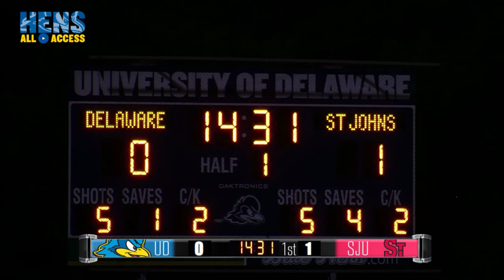Blue Hens Playback- Men's Soccer vs. St. John's University - NCAA Tournament First Round (11/21/13)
Blue Hen's heroic late game come back falls short as they lose to the Red Storm 2-1 in overtime.